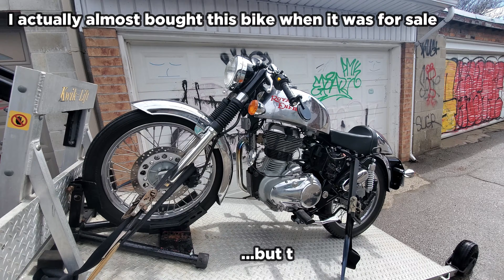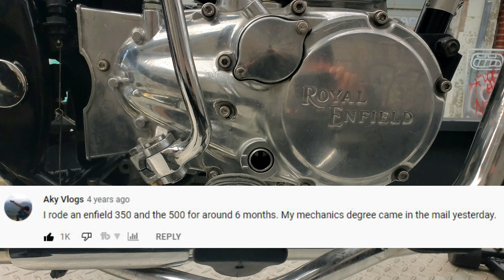Why I Don't Recommend Royal Enfield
Every time Royal Enfield launches a new line up of motorcycles, they call them so much better than previous ones. And every time motorcyclists find many faults and short comings. Here's why, after fifteen years riding motorcycles, I don't recommend Royal-Enfield motorcycles to my friends.

Would I buy a Royal Enfield Interceptor, Meteor, or Himalyan? Not if it was going to be my only method of transportation. Maybe as a second or third motorcycle. But only if it was very, very, cheap, and only because I can do a lot of maintenance and repairs myself.